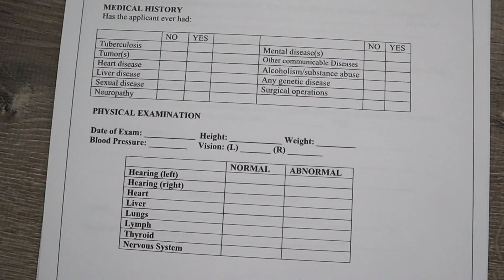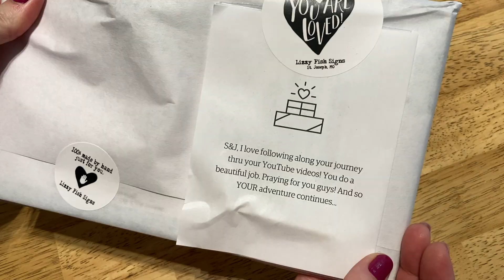International Adoption Progress: Home Study Update & Building Community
Welcome! Today's adventure finds us working on our home study update and meeting with other adoptive families facing delays, too